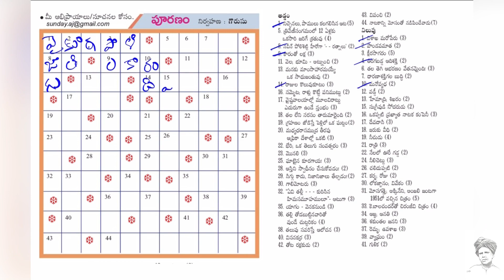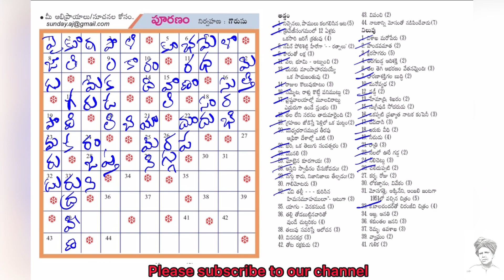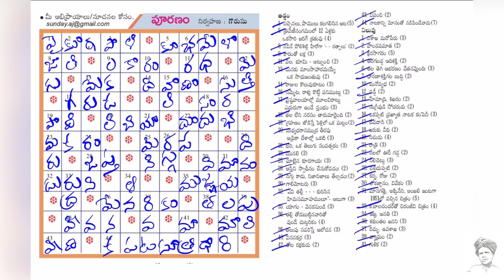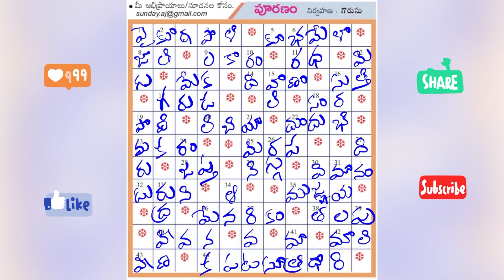Andhra Jyothi Puranam Answers | 25-12-2022 | Word Puzzle Telugu | ఆంధ్ర జ్యోతి పూరణం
ధన్యవాదాలు!